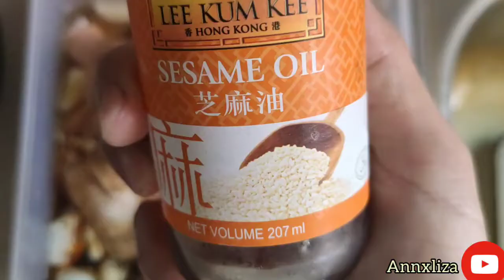My version of Mang Inasal Chicken! ( How to cook chicken Inasal)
How are you today? It is my first time doing some voice recording, I am a bit nervous. Anyway, I would like to share to you how I prepare my own version of Mang Inasal chicken. Easy to prepare and cook!

*Enjoy and happy cooking! Stay safe always* ❤️❤️❤️

Ingredients:
1 1/2 kilo quarter cut chicken
1 clove garlic
1 whole onion
1/2 cup soy sauce
Sprite 325ml
1 tbsp sugar
Butter
2 pc calamansi
Salt and pepper
Optional: basil leaves and sesame oil

Side dish:
Carrots
Corn
Brocolli

You can use any other vegetables of your choice! ❤️❤️
Grill your chicken for about 7 to 10 minutes on each side. Just keep on checking and be sure it is cook well!